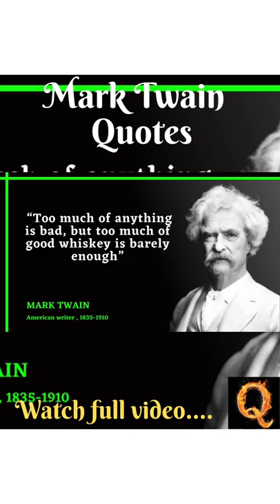Mark Twain Quotes | Mark Twain Quotes about life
mark twain
mark twain best quotes
quotes
life quotes
inspirational quotes
quotes of great persons
famous quotes
deep quotes
powerful quotes
quotes channel
best quotes
36 quotes from mark that are worth listening to!
mark twain audiobook
motivational quotes
kuotes
meditation
twain quotes
adventures of huckleberry finn
literature
best mark twain quotes
mark twain meditation
mark twain funny quotes
samuel clemens
mark twain quotations
huckleberry finn
huck finn
greatest quotes
mark twain quotes politics
words of wisdom
motivation
wisemansaid
famous mark twain quotes
life quotes mark twain
mark twain travel quote
mark twain huckleberry finn
mark twain quotes funny
quotes of great persons mark twain
shorts
mark twain quotes youtube
mark twain biography
inspirational mark twain quotes
mark twain quotes in hindi
mark twain quotes death
funny quotes
great quotes of mark twain to live a regret free life
wise quotes from mark twain
quotes by mark twain
success quotes
sayings by mark twain
wise quotes
mark twain's best quotes
mark tawain’s quotes
mark twain quotes on life
quotes about life lessons
mark twain worries
quotes chanel
life quotes tiktok
life quotes motivation
personnalite historique
personality history
mark twain
famous personality
mark twain rule
mark twain adventures
mark twain video
78 most famous mark twain quotes about life
mark twain three quotes
78 mark twain quotes
36 quotes mark twain
15 quotes from mark that are worth listening to!
famous american authors
facts about mark twain
audiobook
mark twain best books
ayings about life#
love one another quotes
special forces quotes
the truth will set you free quote
lord help me quotes
naval quotes love everyone quotes
god bless you
us quotes
confidence quotes
best mark twain award speeches
mark twain success
wise quotes mark twain
mark twain confidence
confidence
mark twain quotes wise words about life success
life lessons
mark twain aphorisms
aphorisms by mark twain
wise advice from mark twain
life-changing quotes
mark twain quotes that are worth to listen
quotes successful person
mark twain#1
happy life quotes
motivational video
motivational quote
motivational quotes by mark twain
happy marriage life quotes
marriage life quotes
sex quotes
inspirational quotes#2
quotes motivation
mark twain quotes on india
mark twain quotes german language
mark twain quotes#1
mark twain quotes about truth
mark twain quotes about fools
mark this day quotes
quotes on
american writers quotes
mark twain quotes about life#1
mark twain quotes about life to inspire you
motivational mark twain quotes
quotes about life#26
life changing mark twain quotes to inspire you
best kuotes
36 quotes from mark that are worth listing to#1
saving about life
sigma rule 2
quotes man
quotes short channel
mark twain 1 quotes
quotes from mark that are worth listening to!
quotes short
life
mark
quotes yatra
american literature
quotes about friendship
the two most important days of your life
wise words
wisdom of the wise
epic forwards
mark twain about love
mark twain quotes about dog
mark twain on life and death
mark twain inspirational
mark twain humor q
mark twain quotes politicians
mark twain quotes education
mark twain quotes truth
quotes channel kaise banaye
mark twain quotes on death
life mark twain
best quotes by mark twain
life lessons mark twain
mark twain quotes travel
successquotes
wisequotes
principlesforsuccess
speech
success
nevergiveup
wordsofwisdom
positivequotes
motivationforsuccess
successinlife
successmotivation
motivationalquotesinenglish
powerfulquotes
quoteschannel
deepquotes
famousquotes
lifequotes
bestquotes
quotesaboutlife
quotesofgreatpersons
inspirationalquotes
lifechangingcuotes
motivationalquotes
mark twain famous quotes
quotes by marl twain on life
mark twain quotes.